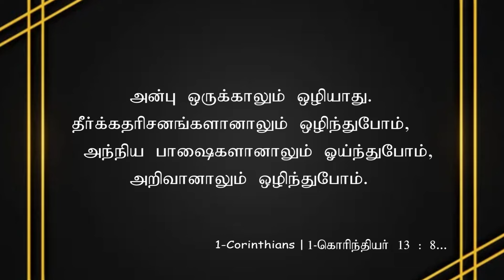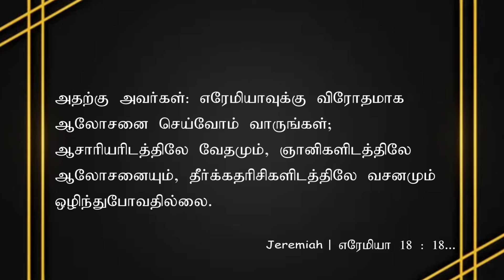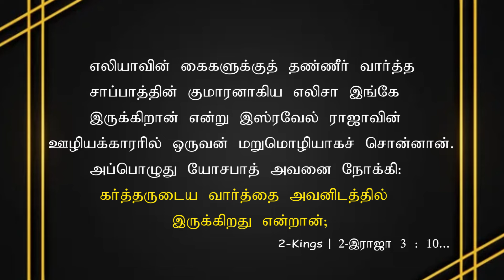Date : 02.06.2024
A.P.E.Church - Pst.N.Sadhu PaulSolomon
Date : 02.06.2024 | St.Peter's Church - Chennai-7.